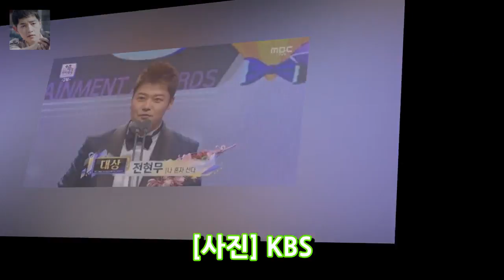수령면 연정 수사와 김숙과의 병행 원칙생산 아이디어는 놀랐다 OSEN = 박진영 기자김씨의 영수증 사업 영수증 6 배 엔터테인먼트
OSEN = 김진민 기자 영입 에 김진민 여섯 번째 소풍 영수증에 코미디언 윤정수가 파견되고 KBS 2TV김민수 영수증  윤정수는 제 6 회 기업 영수증에서 최소(제작 내용 소재 실험실 비보 + 몬스터 유니온 / 안상준 소장)에게 영수증과 클렌징 추천을 아주 쉽게 할 수있다. 그 사이에 용정수의 집과 김숙숙의 집에 엄청난 평행 개념이 잡혀 그의 호기심이 고조된다.
[영형! 안정적] [기적의 후반] 롯데 행복 5 년 만에 즐겼다 OSEN = 주형래 기자 기적의 두 번째 1/2 허리케인 레이싱. 롯데 자이언츠는 5 년 만 엔터테인먼트:
나는 삼성 라이온스의 텀블러는 아니지만 나는 전국 스포츠 활동 스포츠 마케팅 법안에 대한 주장에 대해 책임을 져야했다. 엔터테인먼트:
[차 한잔하자] 박서준 나는 액션 셀브라고 할 수있다.② 슈퍼 스타 뉴스 배우 박 검색 엔진 최적화 / 이미지 = 임성규 경 운동의 스타 라니 나는 신뢰할 수 엔터테인먼트:
박정현 장창? 가수 Songwriter Oh Heaven (인터뷰 ①) - 유명 뉴스 사진 = Apro entertainment 신인 오 하늘 (18)은 박정현 ( 엔터테인먼트:
한여름의 추억들최 강희 비 내 비 ... 눈 속의 고독 - 영화 유명인 뉴스 사진 제공 = Sinn 레저 AM 스튜디오 여름의 추억최 강희의 고독한 감정 엔터테인먼트: